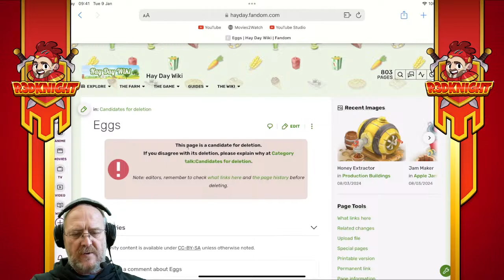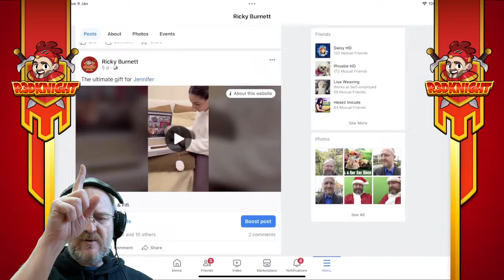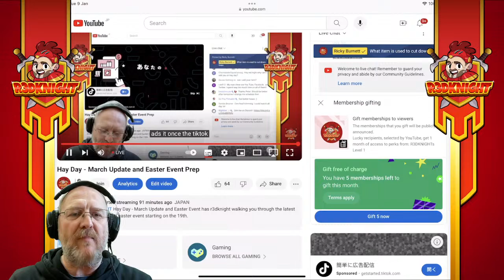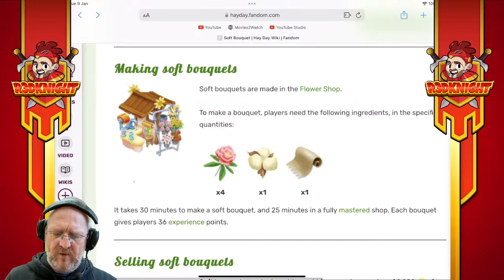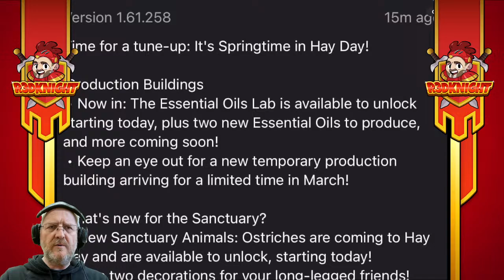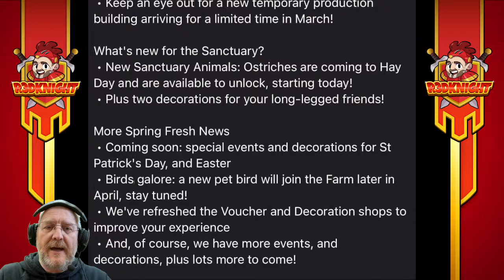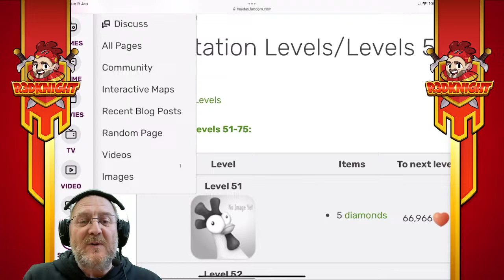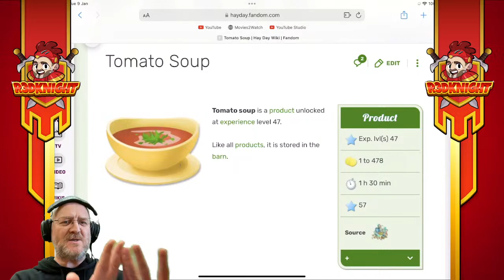Hay Day - March Update and Easter Event Prep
HAYDAY R3DKNIGHT Hay Day - March Update and Easter Event has r3dknight walking you through the latest info for the update and the easter event starting on the 19th.

Friends Codes -  QV80L9P,  8PLJ0PY82, C92Y2Y2C, PGYJPRJUV, PUYYP2C2Y.

Creator Boost Code - Please use Code R3DKNiGHT

Live Streams on YouTube
Mornings - Tuesday 9am to 3pm JST
Evenings - Friday 3pm to 9pm JST